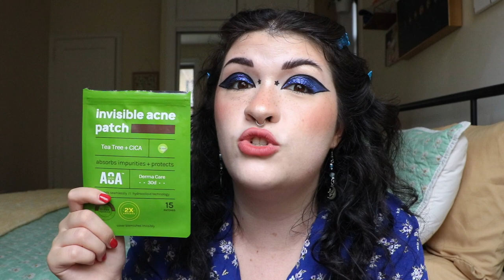JULY MAKEUP ROUNDUP | literally all hits, no misses! tons of longwearing makeup for summer!☀️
I am so excited for today's monthly makeup roundup! I tried SO much new makeup from indie makeup to drugstore makeup, and its. all. good!! This never happens! I can't wait to share all of this new makeup with you, especially all of my longwearing makeup finds! Let me know what your July makeup favorites were as well as your new makeup recommendations!🥰

Chatty GRWM! My Channel is Changing!

AOA Skin Squalane Barrier Cream
AOA Skin Invisble Acne Patch
AOA Dewy Creme Highlighter "Dream"
AOA Hush Creme Sheer Blush "Passion"
AOA Buttercream Gel Liner "Optimistic"

What's Up Beauty Desert Monsoon Palette
What's Up Beauty Nail Polishes

Estate Makeup Spacebound Highlighters
Estate Makeup Lip Thirst Lip Balms

eyes

What's Up Beauty Desert Monsoon Palette shade "Downpour"
By Melolops Radioactive Water Ink "Toxic"
CVS Beauty Pop-arazzi Star Face Stamp

face

lips

Estate Makeup Lip Thirst Lip Balm "Ria"

📸 Camera Gear! 📸

Demand Justice for Breonna Taylor!

Resources to Support the LGBTQ+ Community!

I hope you enjoyed hearing about all of the makeup I got in July! My makeup collection keeps growing every month and I am always so happy to share my thoughts on new makeup releases with you! Let me know what yoru July beauty favorites are so I can check them out!